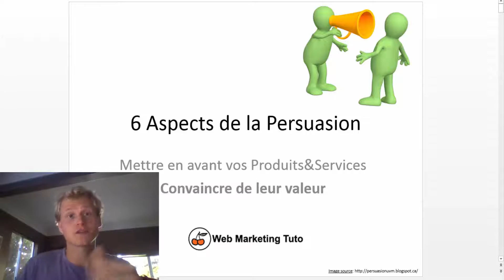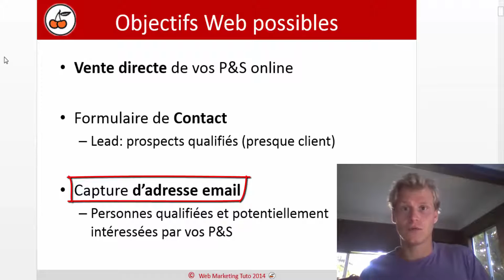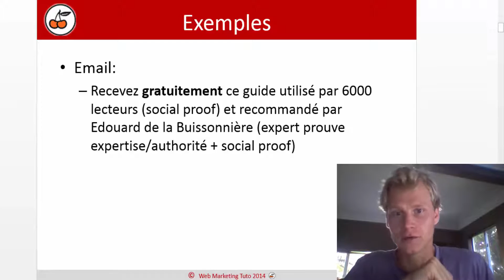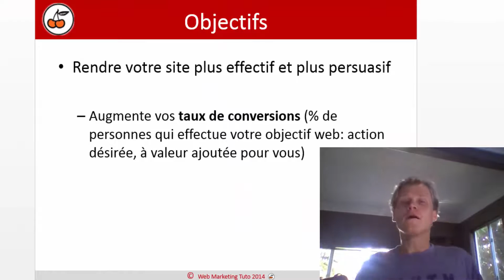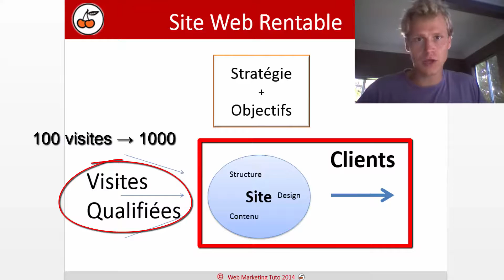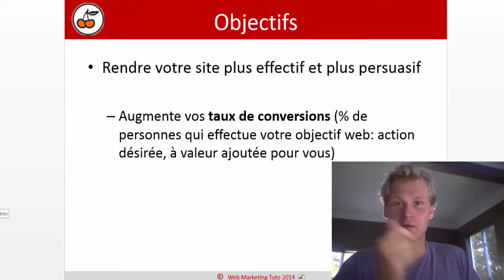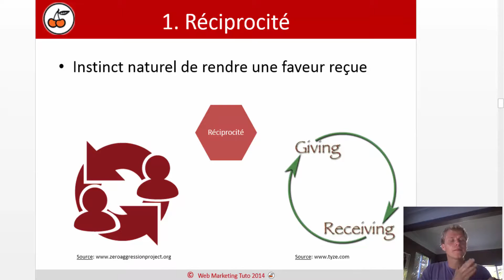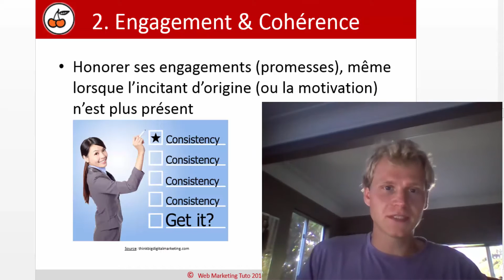6 Principes clés de Persuasion: influencer l'achat (Web Marketing)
Apprenez comment utiliser 6 concepts de persuasion pour influencer les gens dans leur décision d'achat. Montrer toute la valeur de votre produit/service à votre public.

Le but de ce tuto est:
1. Apprendre les 6 concepts clés
2. Les utiliser dans votre site web et votre Marketing Digital

A LA FIN de cette vidéo, vous aurez appris:
- Des dizaines de changements possibles à mettre en place TOUT DE SUITE sur votre site web afin de vendre plus
- exemples concrets

Les 6 Concepts Clés d'influence pour persuader les gens, tels que développés par Robert Cialdini il y a 30 ans.
Et toujours d'application au 21)e siècle
* Etudiés dans les écoles de Commerce
* Utilisés par les business modernes

MAIS SURTOUT: Indispensables à connaitre sur le web, pour améliorer votre site web et apprendre à convaincre et faire passer votre message...
Montrer la valeur que vous avez à délivrez !

Comment les utiliser pour améliorer votre site web
* Rendre votre site plus rentable
* Vendre plus online (vente directe ou indirecte: leads, base de donnée clients, etc...)

Les 6 concepts clés:
1. Réciprocité (Reciprocity)
2. Engagement & cohérence (Commitment and consistency)
3. Preuve social (Social Proof)
4. Authorité & expertise ( Authority)
5. Aimer (Likeable
6. Rareté (Scarcity)

Ce sont donc les 6 concepts du livre "Influence: the psychology of Persuasion" de Robert Cialdini que nous allons voir ensemble et étudier.
Nous allons voir des exemples concrets du WEB.
+ Applications Marketing concrètes

Pour vous aider à vendre plus grâce à votre site web et votre présence digitale dans son ensemble.